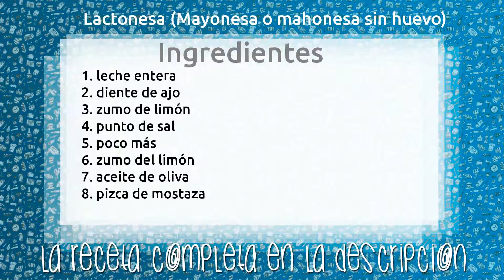Lactonesa (Mayonesa o mahonesa sin huevo)